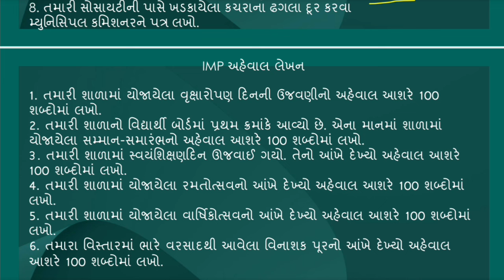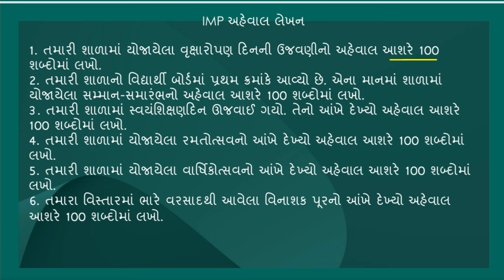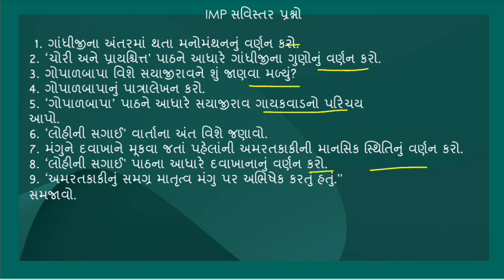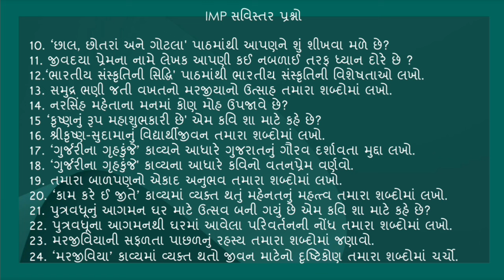Std 9 Gujarati SVS paper Imp First Exam 2024 | std 9 gujarati first exam paper solution october 2024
imp પ્રશ્નોની સંપૂર્ણ pdf ફાઈલ ડાઉનલોડ કરવા અહીં ક્લિક કરો.

std 9 gujarati pratham pariksha paper october 2024,